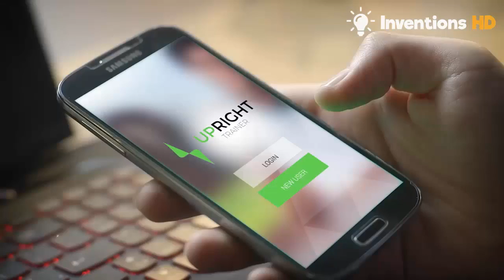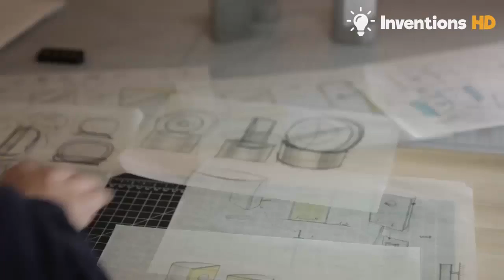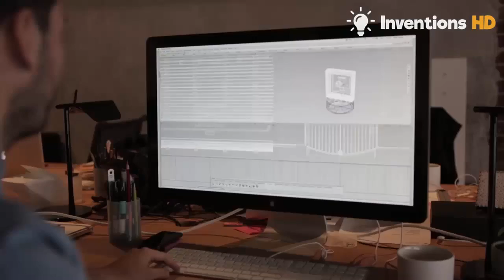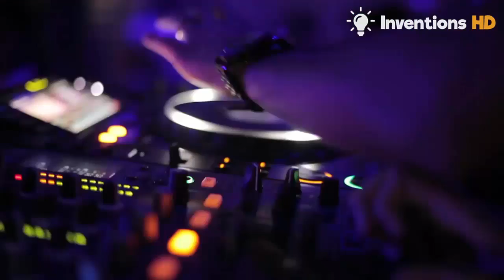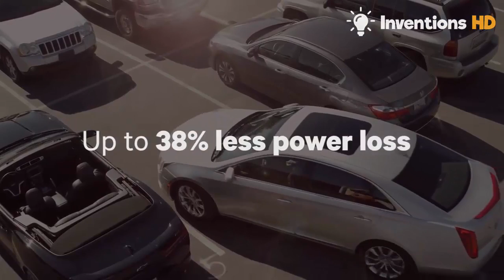5 Inventions You Won't Believe Exist #4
● These 5 amazing inventions you need to see & gadgets that will blow your mind!